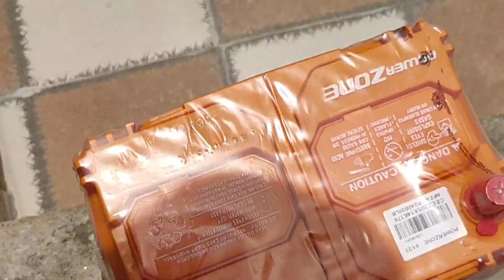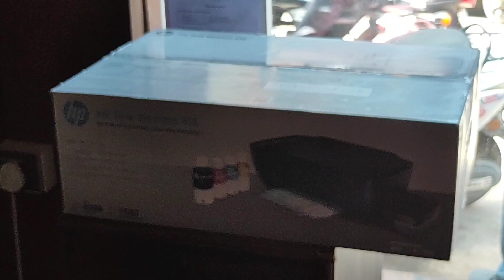Thoda Sa Hectic Thoda Sa Fruitful Day📅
chalo yeh din bhi beet gya